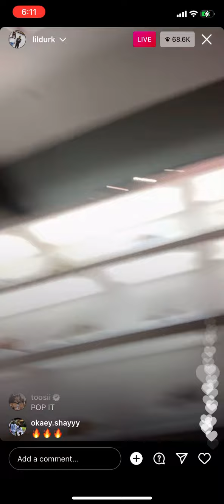Lil durk ig live after proposing to India royal 12/20/2021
Lil durk Instagram live with india after he proposes to her and shows of that diamond ring that you know costed a bag ❌🧢